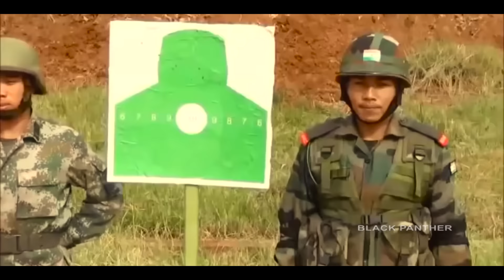Indian Army and Chinese Army | Joint Military Exercise ( Hand-in-Hand )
The Indian Armed Forces are the federal military forces of the Union of Republic of India. It consists of four professional uniformed services: the Indian Army, Indian Navy, Indian Air Force and Indian Coast Guard. Additionally, the Indian Armed Forces are supported by two paramilitary organisations[13] (Assam Rifles and Special Frontier Force) and various inter-service institutions such as the Strategic Forces Command. The President of India is the Supreme Commander of the Indian Armed Forces. The Indian Armed Forces are under the management of the Ministry of Defence (MoD), which is led by the Union Cabinet Minister of Defence. With strength of over 1.3 million active personnel, it is world's 3rd largest military force and has the world's largest volunteer army.

The Chinese People's Liberation Army (PLA) is the armed forces of the Communist Party of China (CPC) and the People's Republic of China. The PLA consists of five professional service branches: the Ground Force, Navy, Air Force, Rocket Force and the Strategic Support Force.

The PLA is the world's largest military force, with a strength of approximately 2,285,000 personnel, 0.18% of the country's population. In September 2015, Xi Jinping, the General Secretary of the Communist Party of China and the commander-in-chief of the PLA, announced a reduction of the number of military personnel by 300,000.The PLA's insignia consists of a roundel with a red star bearing the Chinese characters for Eight One, referring to the Nanchang Uprising which began on August 1, 1927.

Listen on SoundCloud: [coming]

1)This video has no negative impact on the original works (It would actually be positive for them)
2)This video is also for teaching purposes.
3)It is not transformative in nature.
4)I only used bits and pieces of videos to get the point across where necessary.

BLACK PANTHER does not own the rights to these video clips.